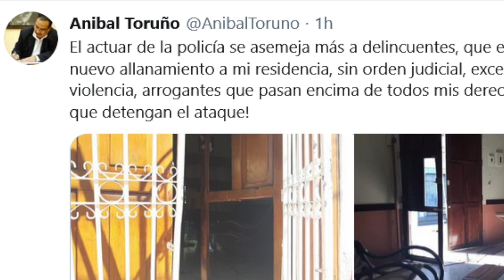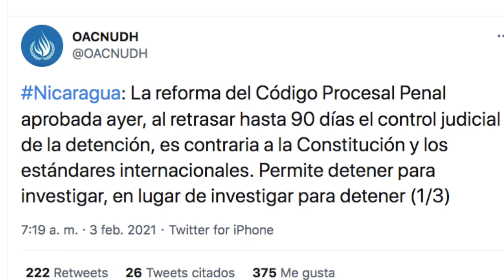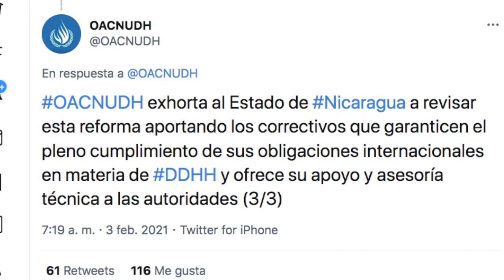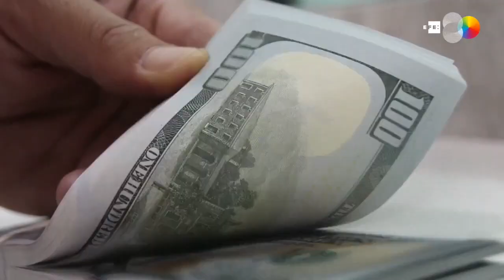Policía secuestra a opositores en Masaya y Leon y allana casa de Anibal Toruño